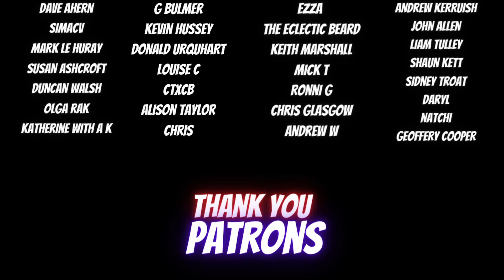Music Reaction - 春ねむり HARU NEMURI「セブンス・ヘブン / Seventh Heaven」（Official Music Video）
Send me something:
01506